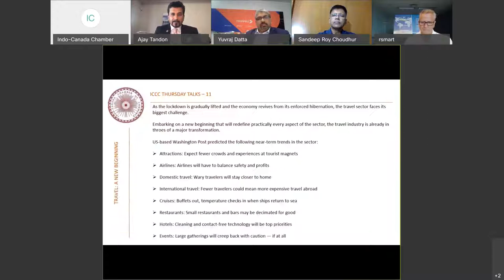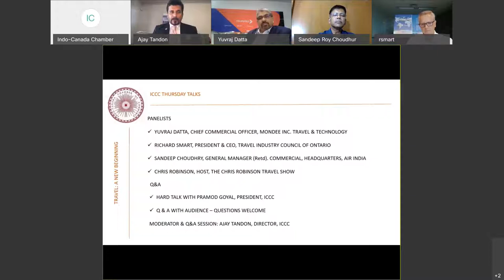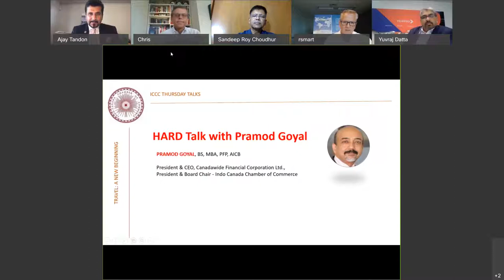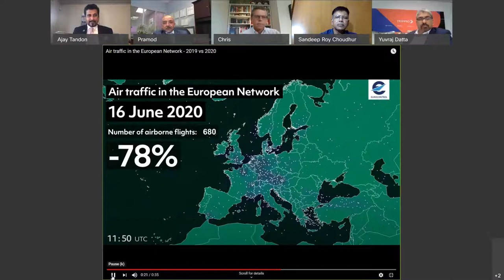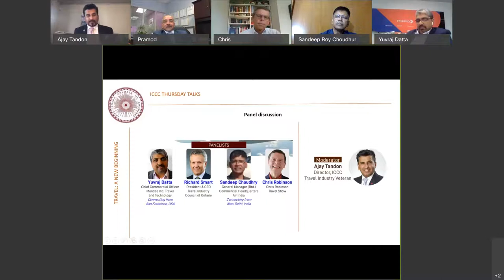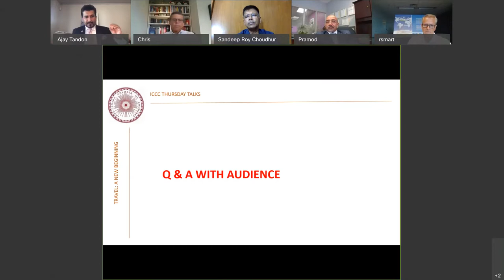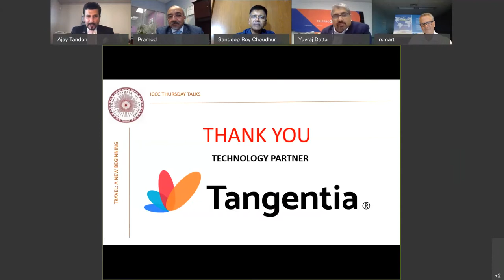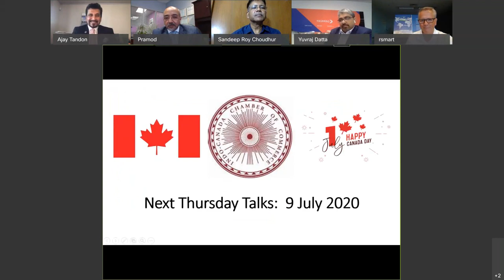ICCC Thursday Talks -11: Travel - A New Beginning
As the lockdown is gradually lifted and the economy revives from its enforced hibernation, the travel sector faces its biggest challenge. Embarking on a new beginning that will redefine practically every aspect of the sector, the travel industry is already in throes of a major transformation.

US-based Washington Post predicted the following near-term trends in the sector:

Attractions: Expect fewer crowds and experiences at tourist magnets

Airlines: Airlines will have to balance safety and profits

Domestic travel: Wary travelers will stay closer to home

International travel: Fewer travelers could mean more expensive travel abroad

Cruises: Buffets out, temperature checks in when ships return to sea

Restaurants: Small restaurants and bars may be decimated for good

Hotels: Cleaning and contact-free technology will be top priorities

Events: Large gatherings will creep back with caution — if at all

A panel of industry experts will discuss the emerging trends.

Yuvraj Datta, Chief Commercial Officer, Mondee Inc.

Richard Smart, President & CEO, Travel Industry Council of Ontario

Sandeep Choudhry, GM, Commercial (Retd.), Air India - Headquarters

Chris Robinson, Host, Chris Robinson Travel Show